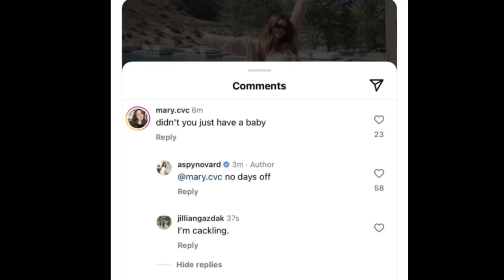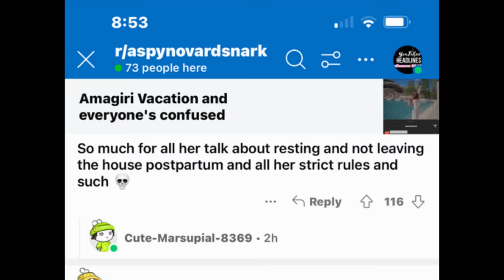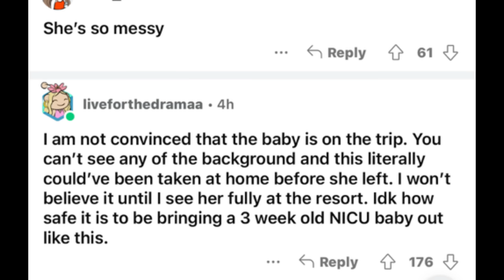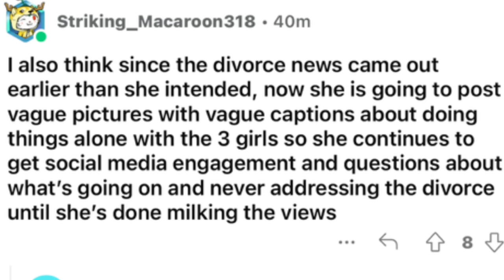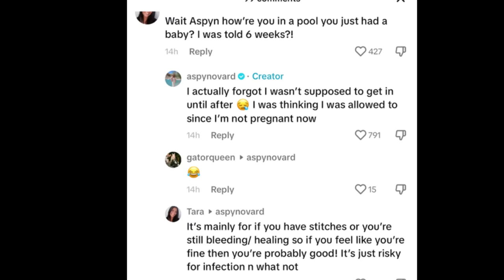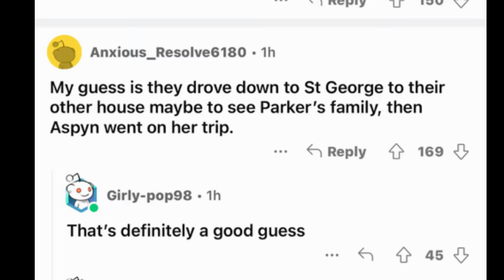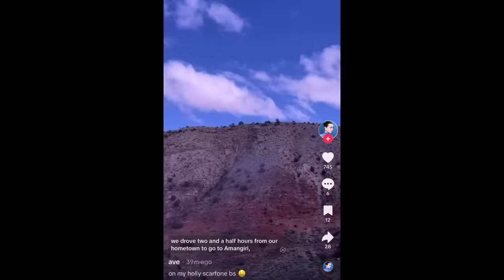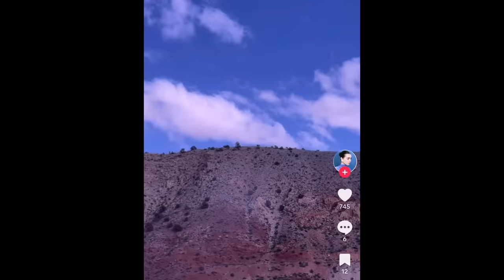Aspyn Ovard: It's Getting Messy (Vacation After Filing For Divorce)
Aspyn Ovard: It's Getting Messy | Aspyn Ovard and Parker Ferris Divorce | Aspyn Ovard TikTok | YouTuber Headlines Drama | Aspyn Ovard Confuses Viewers | Aspyn Ovard Damage Control | Amangiri Resort | Aspyn Ovard's Vacation After Filing For Divorce